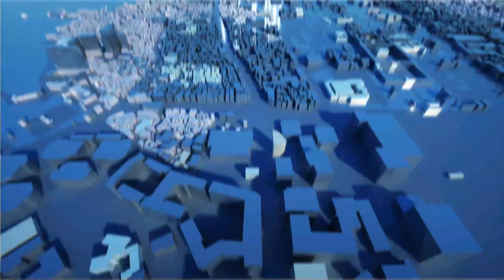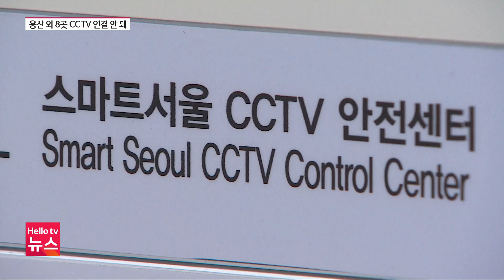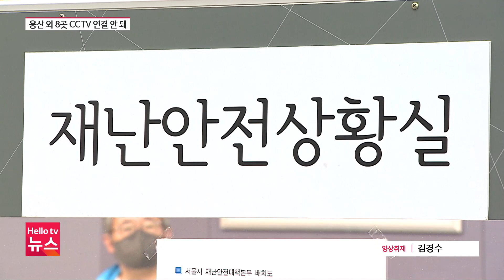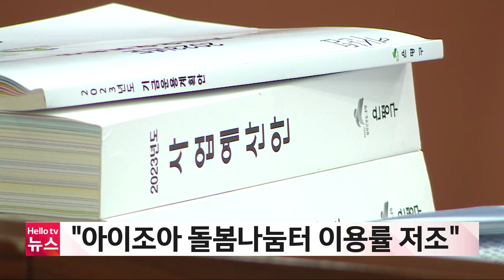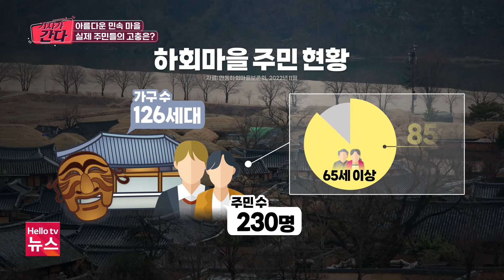헬로TV뉴스 서울 12월 2일(금) 22년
1. '용산과 CCTV 연결 안 돼'...8곳 더 있다
2. 서울시, 신속통합 개발 후보지 52곳 선정
3. '은평 전통시장 아이돌봄센터 무용지물'